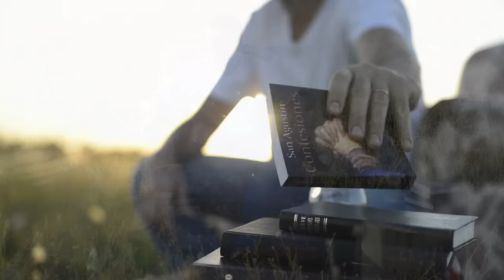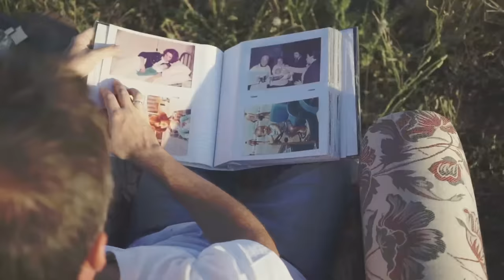Pablo Martínez - Tarde te amé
Pablo Martinez  /Disco: Convite de luz
Música y letra: Pablo Martínez (C) 2015  - Adaptación Poesía de San Agustín